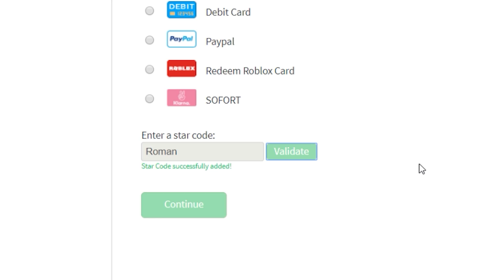RENN um dein LEBEN!! Wir wurden erwischt! - Roblox [Deutsch/HD]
► Beschreibung der Folge: Heute spielen wir Tempel Räuber.